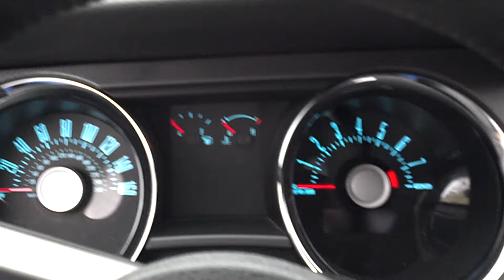Bluebyu 3.7 start up